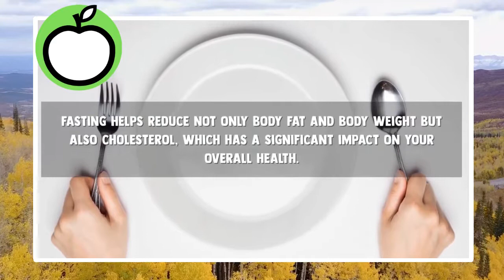This Fat Burning Diet Drinks Can Help You Lose Belly Fat in 1 Night 🍹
How to lose belly fat the fat in the abdominal cavity, commonly known as belly fat, is the actual monster. It not only causes health problems, but it is also one of the hardest types of fat to lose. You can, however, lose belly fat in one night.

Burn fat, lose stomach fat, and lose belly fat quickly. The goal of this video is to show you how to remove abdominal fat in one night. It's difficult to lose tummy fat overnight. It is, nevertheless, achievable if you have the necessary skills. We have a nice belly fat drink recipe for you that you may use to lose belly fat in one night.

This Diet Can Help You Lose Belly Fat in 1 Night